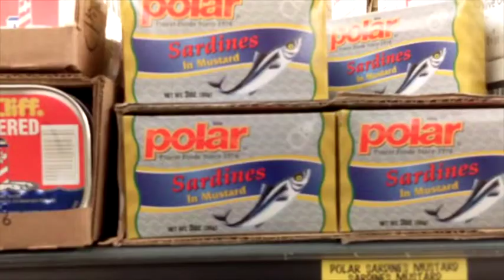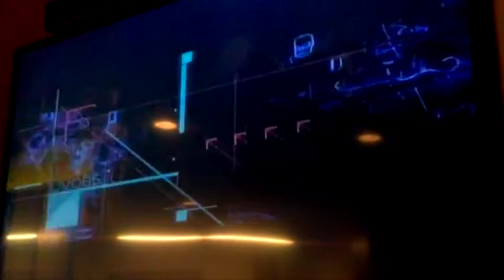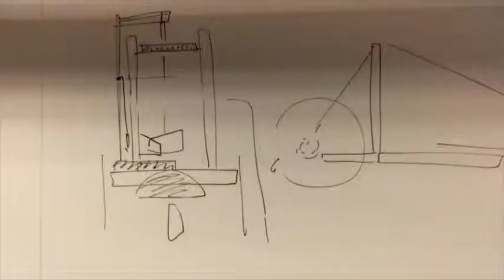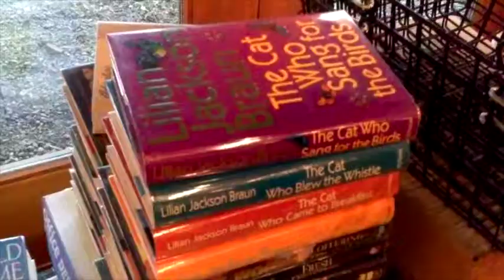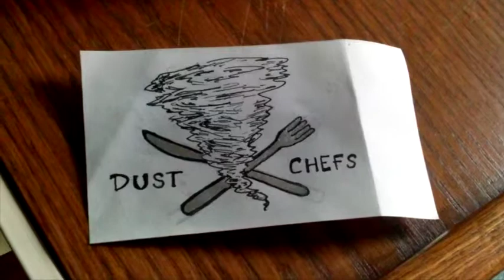(Mouse)Trapped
Ok, I lied.  THIS is my twentieth college vlog.  Not that you all were counting, anyway, but this way my future political career is intact.